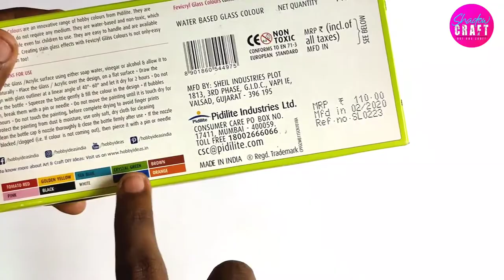Glass painting recipe | heath ledger glass painting | shadow craft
Hello friends
  Welcome to shadow craft .today I am gonna show you how to create color combination in glass color . using this glass color to make a super glass painting . this glass painting is tribute for famous hero"heath ledger" 🤡🤡,  this is very easy to make it . please try this and don't forget to subscribe to shadow craft .please watch fully and enjoy